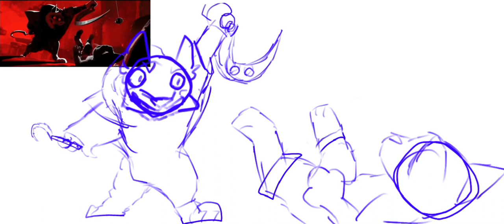Puss in Boots scene redraw / Speedpaint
1 hour 27 minutes
Tools:
Finger
Phone
Procreate